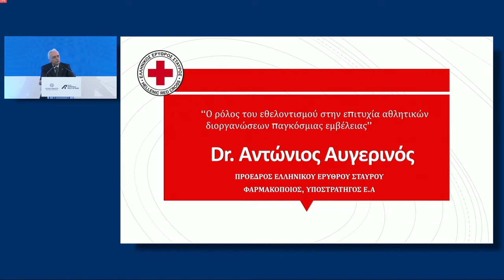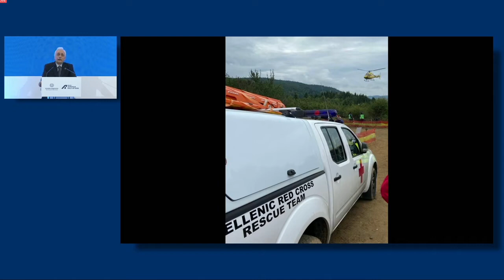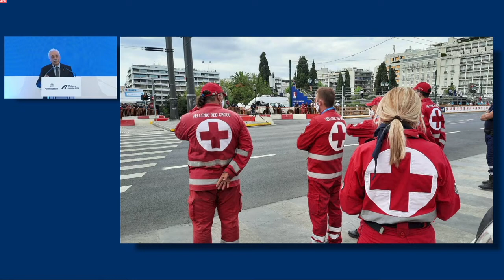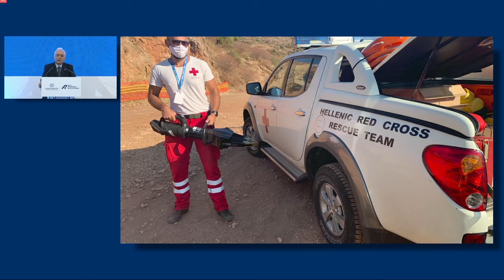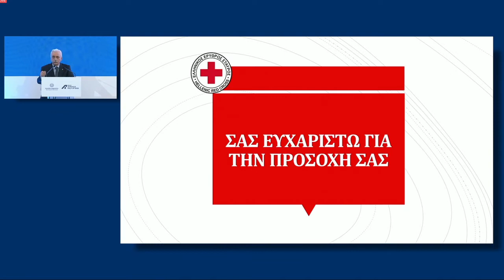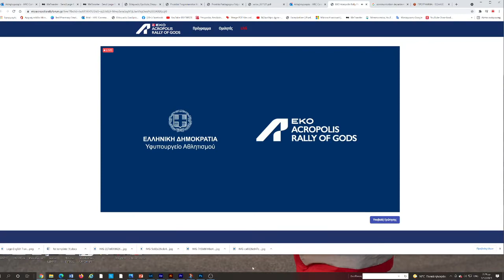Η ομιλία του Προέδρου του Ε.Ε.Σ. στο συνέδριο «ΕΚΟ Ακρόπολις Ράλλυ FORUM»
Ο Πρόεδρος του Ελληνικού Ερυθρού Σταυρού, Dr.  Αντώνιος Αυγερινός, συνοδευόμενος από την Τομεάρχη Σαμαρειτών-Διασωστών κα Μαρίνα Σταμάτη, συμμετείχε στο συνέδριο «ΕΚΟ Ακρόπολις Ράλλυ FORUM».

Στην ομιλία του εξήρε το έργο των Εθελοντών Σαμαρειτών-Διασωστών του Ε.Ε.Σ στο φετινό EKO Acropolis Rally, τονίζοντας ότι η συμμετοχή τους ήταν καθοριστική για την απόλυτα επιτυχημένη διεξαγωγή του φετινού "Ράλλυ των Θεών". Γεγονός που επιβεβαίωσε στην ομιλία του και ο Υφυπουργός Αθλητισμού κ. Λευτέρης Αυγενάκης. Παράλληλα, δεσμεύτηκε ότι ο Ελληνικός Ερυθρός Σταυρός θα συνεχίζει να στηρίζει με όλες του τις δυνάμεις κάθε μεγάλη διοργάνωση που θα προάγει το αθλητικό και το εθελοντικό πνεύμα στην ελληνική κοινωνία.